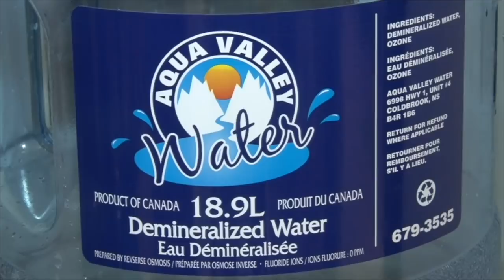Is Nathan MacKinnon best in the NHL?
Many have argued Nathan MacKinnon was the best player in the 2019 Stanley Cup playoffs and should have won the Hart Trophy last year.  We asked a couple of Mooseheads alumni now working as hockey analysts, Jody Shelley and Alex Tanguay as well as a couple of Nathan's old teammates, Trey Lewis and Konrad Abeltshauser is he is the best in the world.